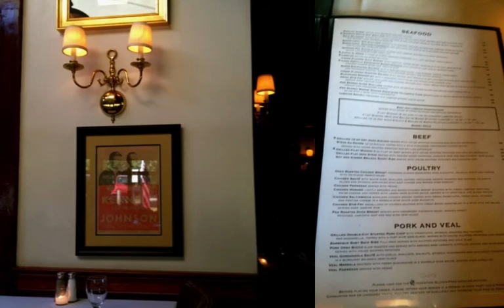Memories of Old Cape Cod, Volumn 2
The last week of our vacation in Cape Cod, fun ... fun ... fun!